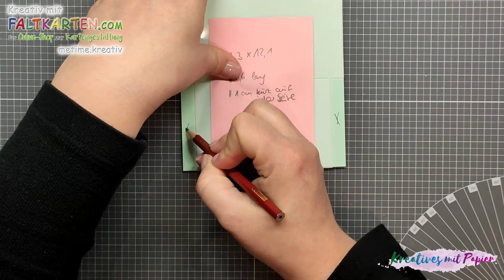Gutschein-Verpackung Geschenk mit dem süßen Felix | Faltkarten | Kulricke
heute machen wir eine schnelle Verpackung für einen Gutschein mit einem Stanzenset von Crafter's Companion. Dafür nutzen wir die neuen Trendpapiere von Faltkarten. Diese stelle ich euch im Detail auch in meinem Haul vor

Was ich eigentlich immer verwende:
- Paperfuel Schneid- und Falzbrett
- Ersatzklingen für Schneid- und Falzbrett
- Nellies Choice Stamping Buddy Pro Stempelhilfe
- Sizzix Big Shot Stanz- und Prägemaschine
- Action Tacky Glue in Präzisionsfläschchen
- Folia Falzbein
- Action Abstandsklebepads/-band
- Tsukineko Versamark Stempelkissen
- Tsukineko Versafine Clair Nocturno

+++ Unbezahlte Werbung wegen Nennung +++